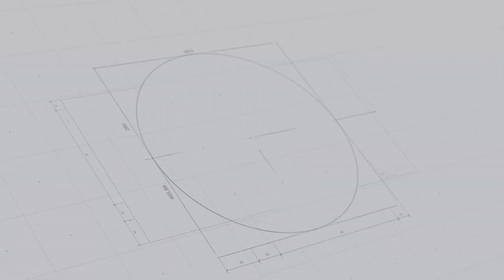Welcome to SHANHE MACHINE !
Ms.Jecy - Oversea Sales
OUTEX TECHNOLOGY-Export of Post Press Equipment
2nd Floor's East Side of Building A in Area A, West Area of The Modern Industrial cluster District, Jinping Industrial Zone, Shantou